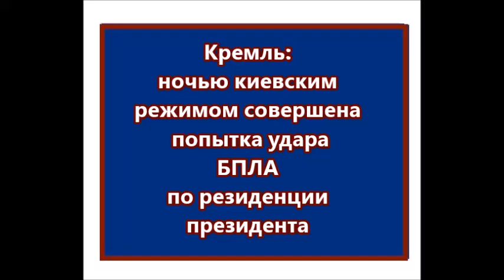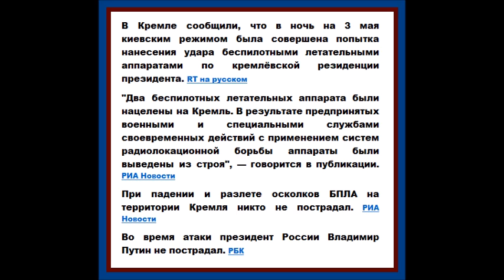Кремль: ночью киевским режимом совершена попытка удара БПЛА по резиденции президента